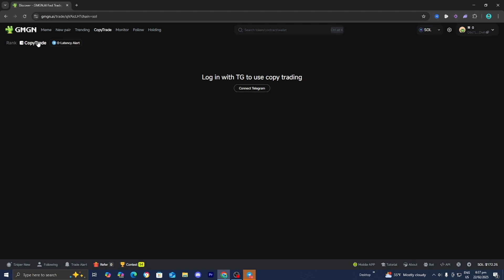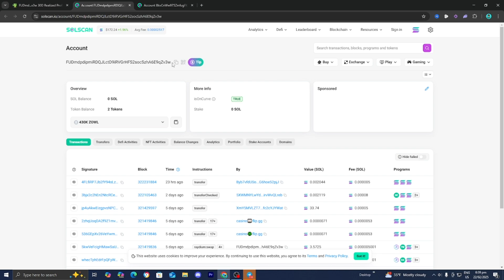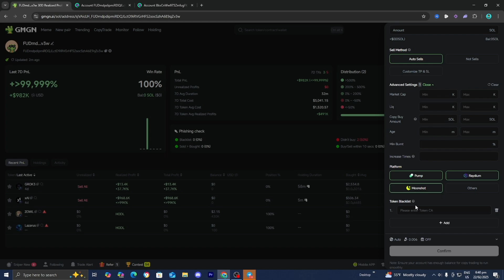How To Copy Trade On GMGN.AI 2025! - Tutorial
Learn how to copy trade on GMGN.AI 2025 with this tutorial! Discover the best settings for GMGN copy trade to maximize your profits and minimize risks. Start trading meme coins like a pro today!